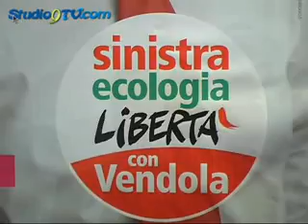studio9tv Dario Stefano a Foggia apre la campagna elettorale